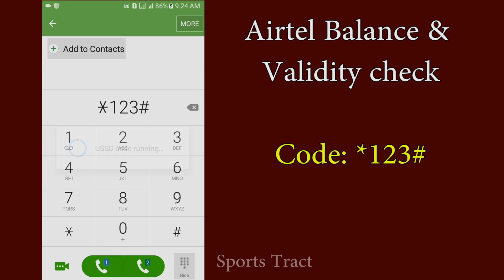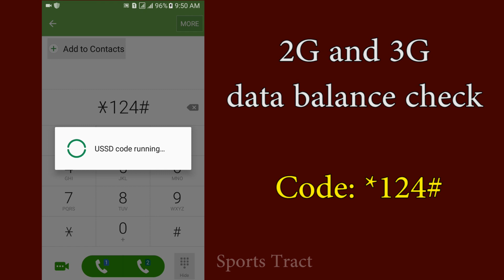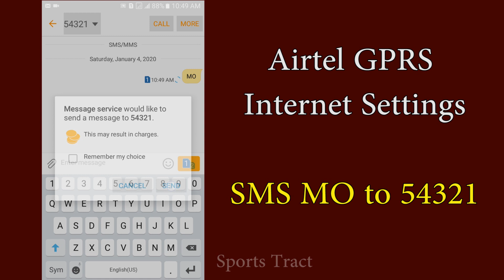Useful Airtel codes | Airtel USSD Codes updated in 2020 | Grab free Airtel 1gb per day for 1 month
These are some of the useful Prepaid Airtel USSD Codes and Postpaid Airtel USSD Codes. Customers can grab 1gb per day for 1 month on upgrading to to a 4G phone.